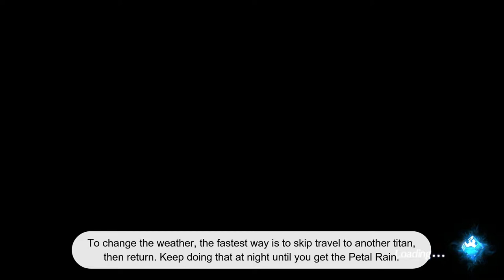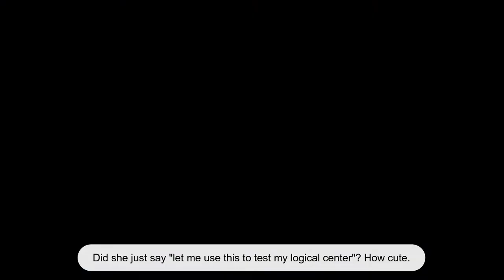Xenoblade Chronicles 2 (BoC) - NG+ Blade: T-elos - Lingering Resentment (Affinity Chart Guide)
Telos / T-elos Re:
Element: Dark
Weapon: Greataxe
Recommended Drivers: Rex, Zeke

This Blade can be obtained either on a New Game+ file, or on a brand new game started only after having cleared the game at least once. She can be resonated with at random at a much higher rate than the other Rare Blades.

T-elos is a powerful Blade, capable of increasing her Driver's damage capability in various ways. For every Driver that's incapacitated, hers will gain a damage increase. You can set up some incredible numbers with her in your party.

We also throw in the end of Poppibuster's Affinity Chart in today's video.